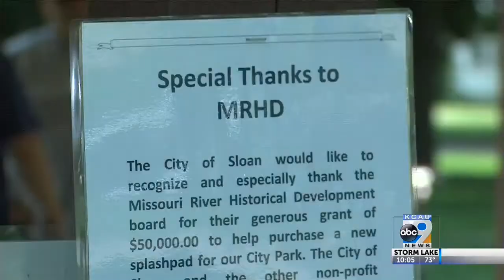Thank You Celebration